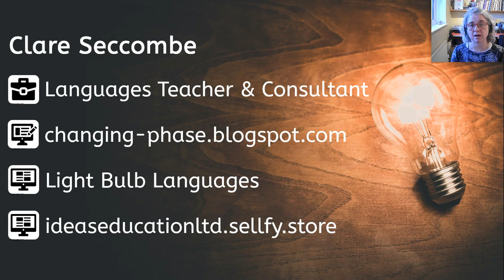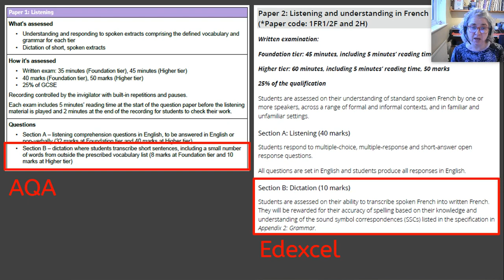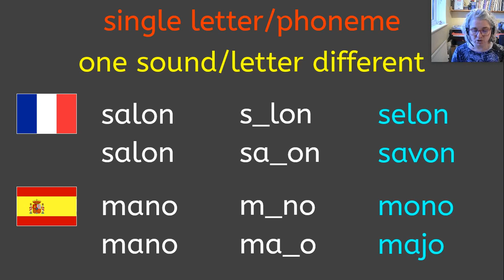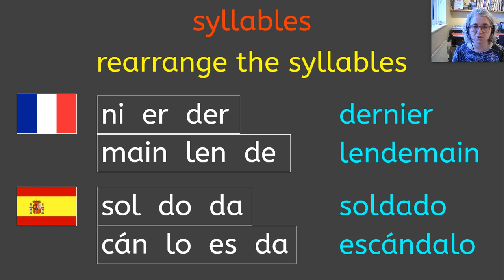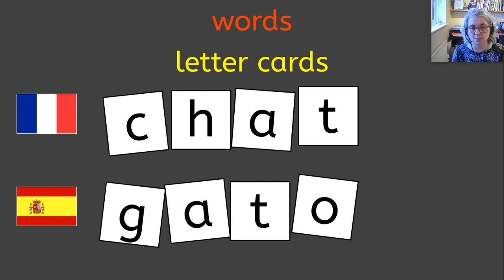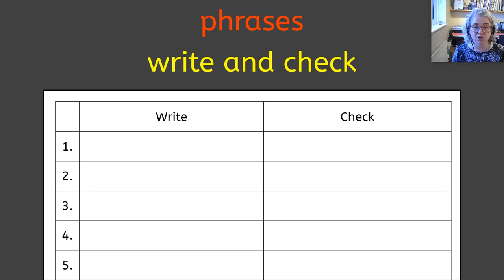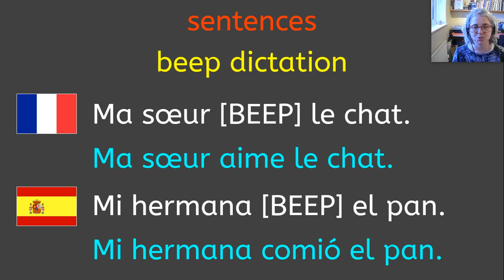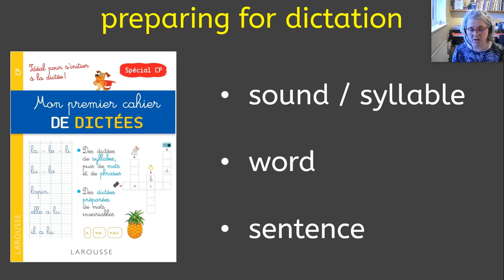Point, à la ligne: Dictation across the key stages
In this video you will learn lots of different ways to teach dictation, ranging from single letter or phoneme level up to sentence or text level.
These activities can be used at all stages of learning, from Key Stage 2 all the way up to Key Stage 4 or beyond.
Examples are given in French and Spanish, but the activities can easily be adapted for other languages.